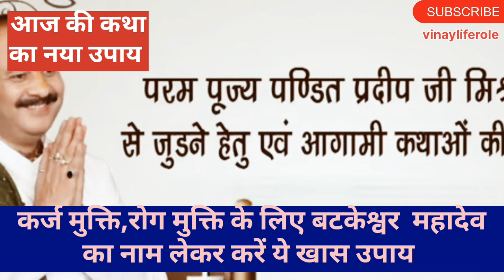बटकेश्वर महादेव का नाम लेकर वट वृक्ष के नीचे एक लोटा जल से करें ये उपाय।। आज की कथा के नये उपाय।।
🙏Dhanyabaad🙏

mahadevmahadev sehorewale pujyapanditpradeepjimishra shivpujan shivarachan rudrabhishek belpatra durva durwa shivlingpujavidhj sawanmaas सावनमास #2021 सावनमास2021 panditpradeepmishra panditpradeepmishra panditpradeepmishrasehorewale `panditpradipmishrasehorewale प्रदीप मिश्रा पण्डितप्रदीपमिश्रा सीहोर वाले सीहोर प्रदीप मिश्रा जी के भजन, पंडित प्रदीप मिश्रा के भजन, पंडित प्रदीप मिश्रा के उपाय।, पंडित प्रदीप मिश्रा शिव पुराणpandit pradeep mishra ke upay, pandit pradeep mishra pashupatinath vrat, pandit pradeep mishra ki katha, pandit pradeep mishra shiv mahapuran katha, pandit pradeep mishra live todayटोटका, पंडितप्रदीपमिश्रा पंडितप्रदीपमिश्रासीहोरवाले पंडितप्रदीपजीमिश्रा पंडित_प्रदीप_जी_मिश्रा_सीहोर_वाले पंडित_प्रदीप_मिश्रा_जी_की_शिवमहापुराण पंडित_प्रदीप_मिश्राशिवजी के मंदिर में तीन बार ताली बजाने से क्या फल प्राप्त होता है mahadew religion shiv shortspandit pradeep Mishra ji live Katha । sehore madhya pradesh । religion। youtube video। nrvloger।pandit pradeep mishra ji sehore wale live katha shivmahapuran - pandit pradeep mishrapandit pradeep mishra ji sehore wale live katha धमतरी छत्तीशगढ़।। पितृपक्ष स्पेशल लाइव कथा।।श्री शिव महापुराण कथा
पूज्य पण्डित प्रदीप जी मिश्रा (सीहोर वाले)
day 01 श्री शिव महापुराण कथा पूज्य पण्डित प्रदीप जी मिश्रा सीहोर वाले धमतरी छत्तीसगढ़
Day - 01 II श्री शिव महापुराण कथा ।। पूज्य पण्डित प्रदीप जी मिश्रा (सीहोर वाले) ।। धमतरी
श्री श्रावण शिव महापुराण कथा
शिव महापुराण कथा धमतरी छत्तीसगढ़
day 01 श्री शिव महापुराण कथा
20 सितम्बर day-1 श्री शिवपुराण धमतरी छत्तीसगढ़
20 september day-1 श्री शिवपुराण
प्रदीप मिश्रा जी की शिव महापुराण कथा